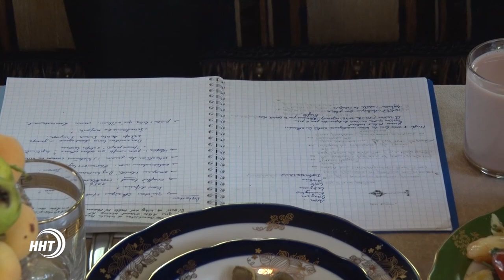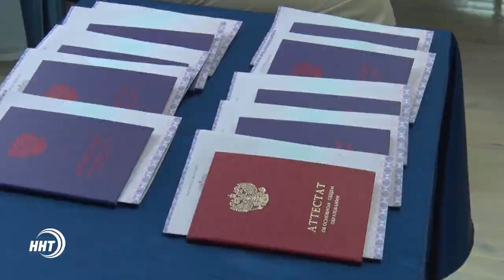Новости Дагестан за 29.06.2017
«Новости 24» — это оперативная информация, которая представляет политический, социальный или экономический интерес для аудитории.